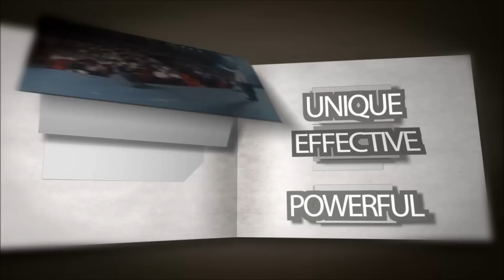नशे की लत से छुटकारा How to get rid of drugs addiction ?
नशे की लत से छुटकारा Drug addiction is socially considered as a bad habit. It lowers your self confidence, diminishes your public image and spoils your health. This video clip will help you getting rid of this addiction of drugs.

This motivational, inspirational and success video clip in Hindi will definitely help you to replace this habit with some good and productive habits.

T S Madaan
Motivational Speaker & Life Coach